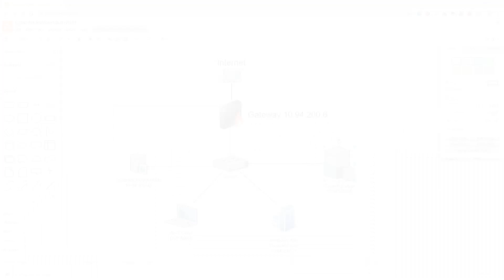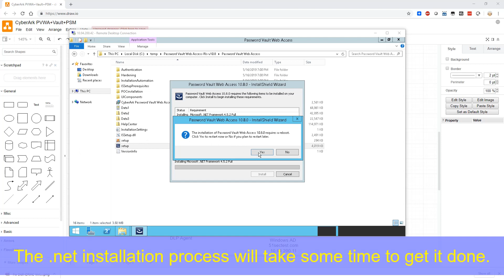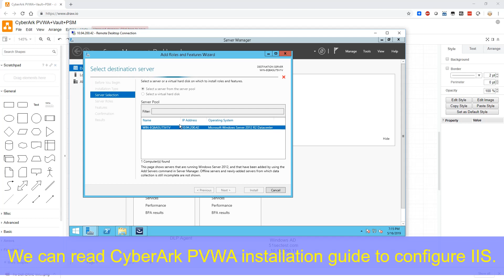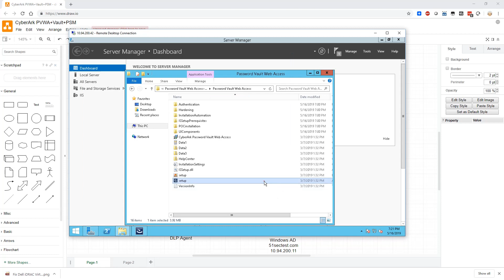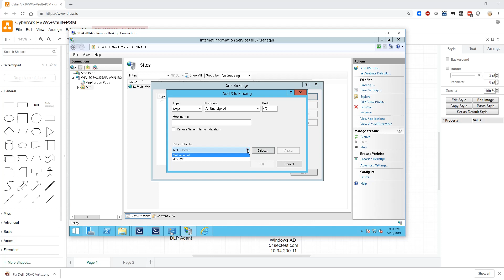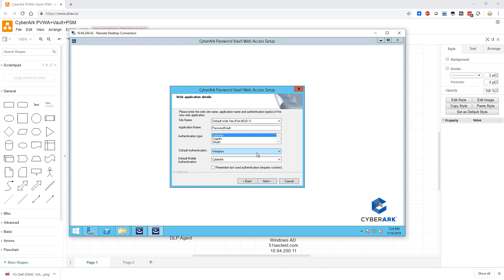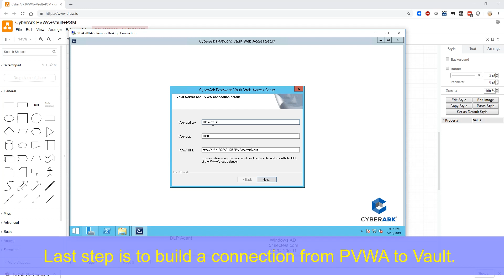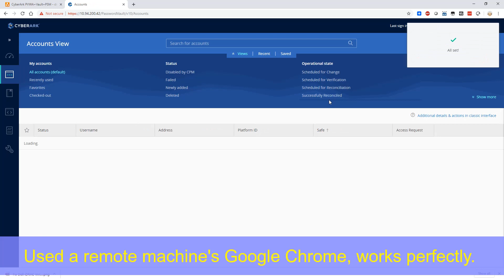Install CyberArk PVWA (Password Vault Web Access) 10.8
This is the second part of CyberArk PAS (Privileged Account Security) installation videos, install PVWA (Password Vault Web Access).